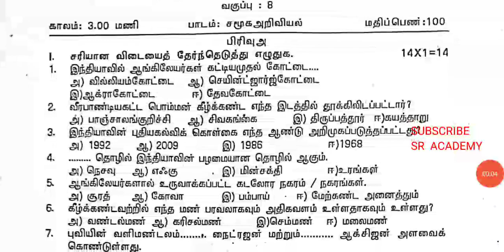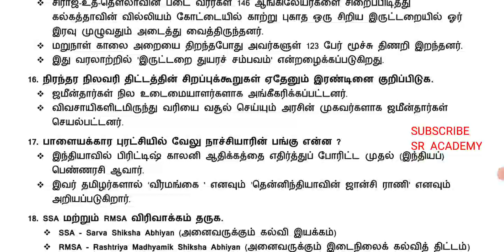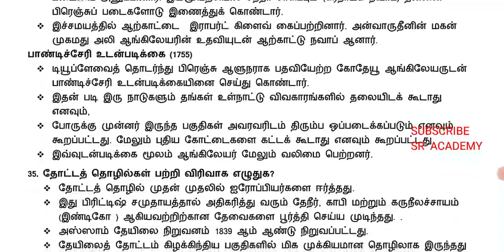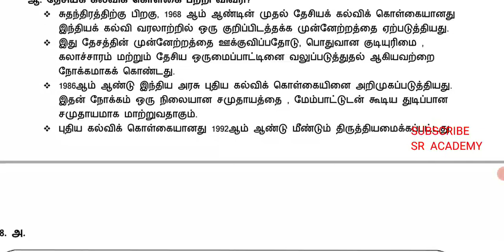8th standard social science annual exam original question paper 2022 and answers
8th standard social science annual exam original question paper 2022 and answers